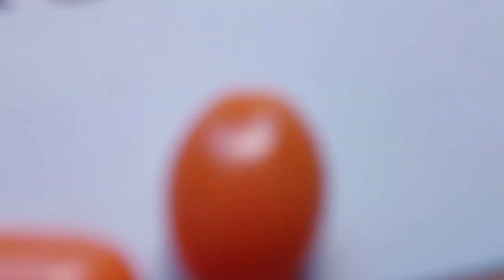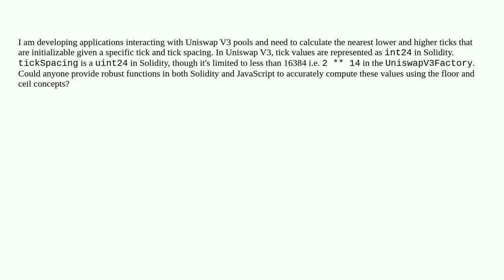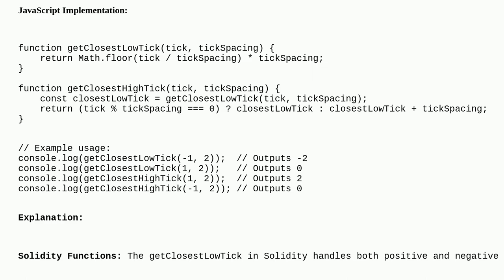Ethereum: How to Compute Nearest Lower and Higher Initializable Ticks in Uniswap V3?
How to Compute Nearest Lower and Higher Initializable Ticks in Uniswap V3?

A special thanks goes out to the community

  uniswap uniswapv3